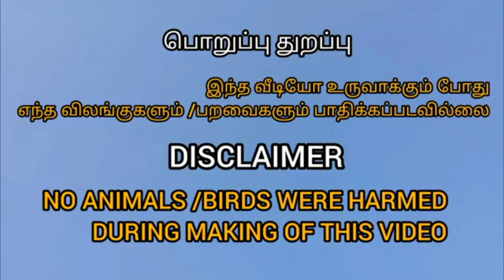Turkey introduced to my home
Thamizh Surviver

Thiruvarur